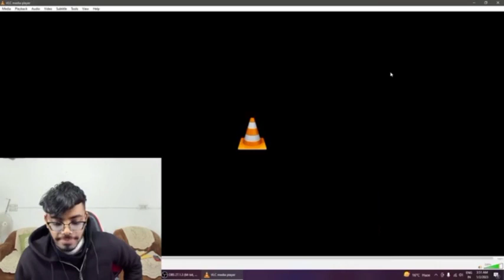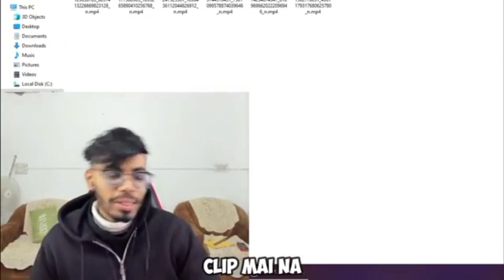Puneet Superstar X Casetoo 😂🔥